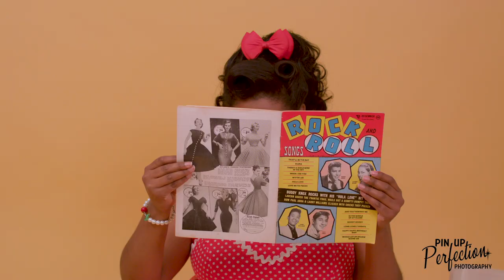Pin-up Perfection Photography!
Pin-up and glamour photography for women of all shapes, ages and lifestyles! No experience necessary!

Est. 2006